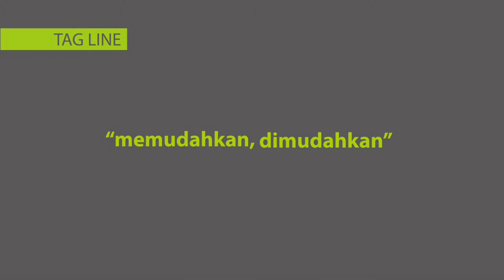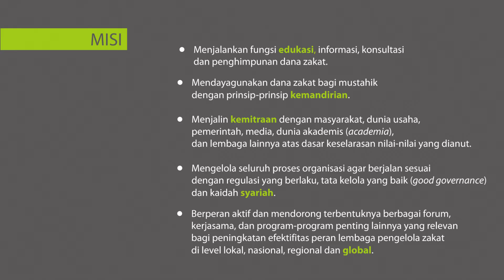Profil IZI Motion Grapich